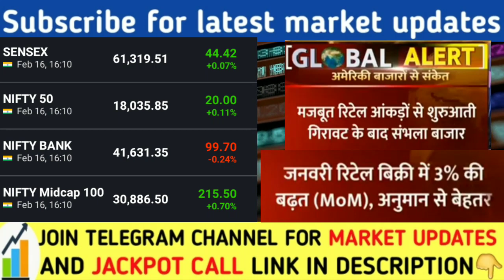अमरीकी बाजार से आए बहुत बड़ी खबर। DOW JONES, NASHDAQ, NIFTY, SENSEX, BANK